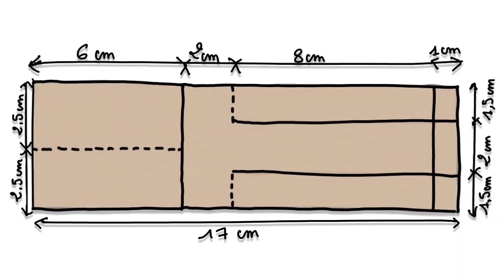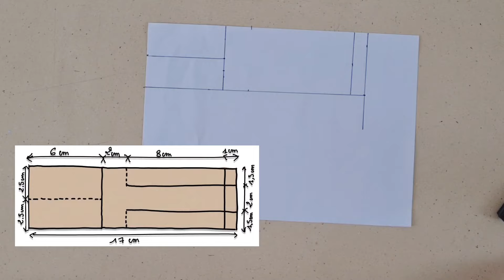Hélicoptère en papier (2ème façon)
Hélicoptère en papier façon n°2
Lâches ton hélicoptère en hauteur et laisses le tournoyer jusqu'au sol!